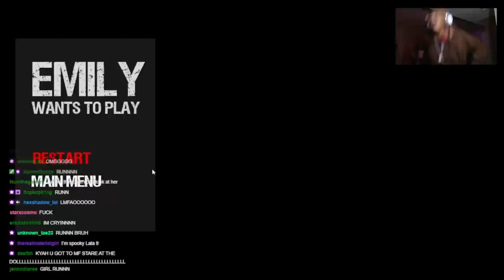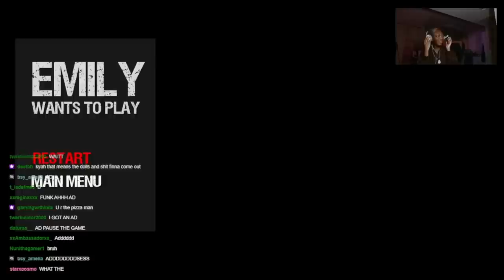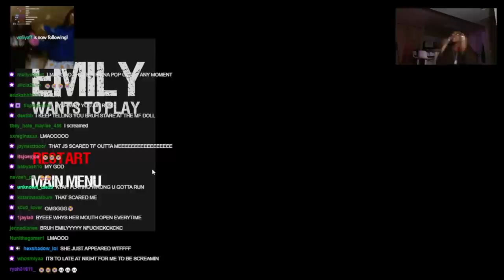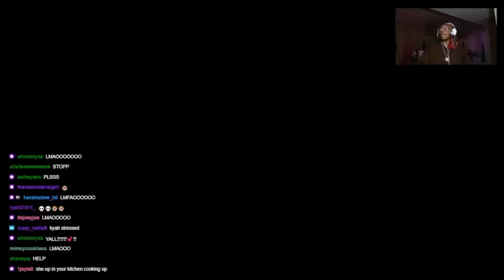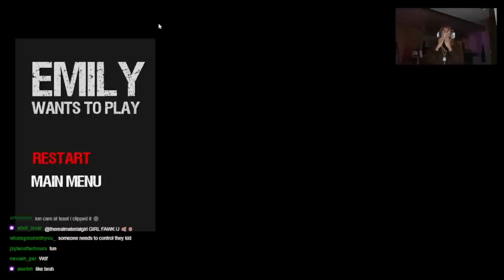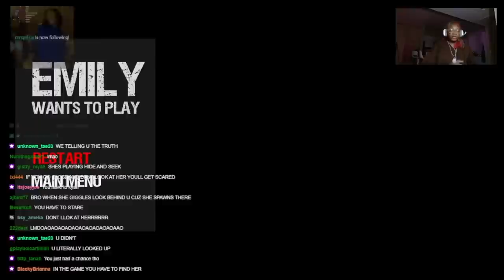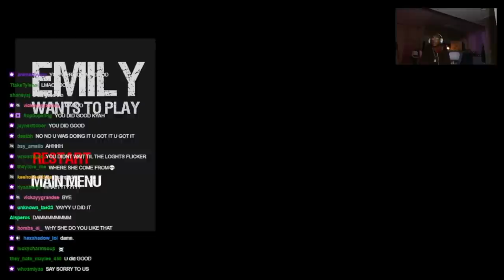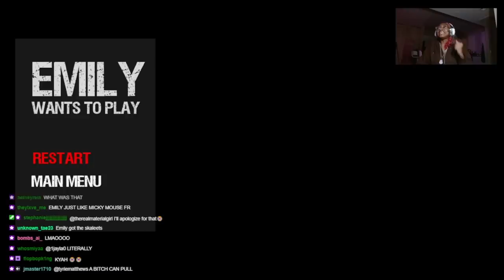THIS JUMPSCARE MADE ME PEE ON MYSELF | Emily Wants To Play Gameplay